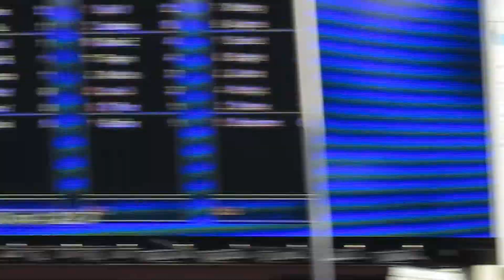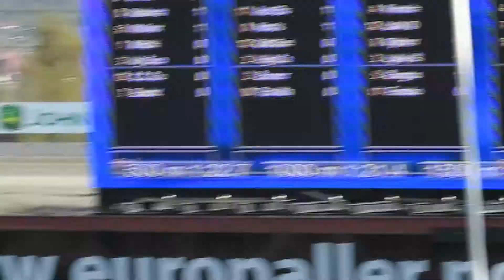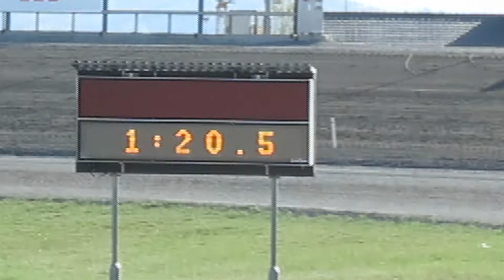Monte prøveløp 22.april